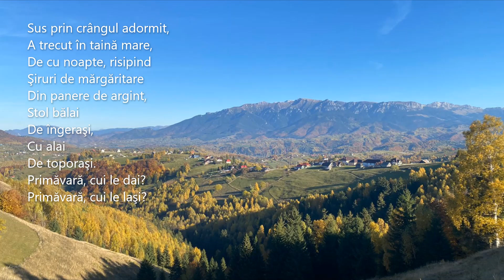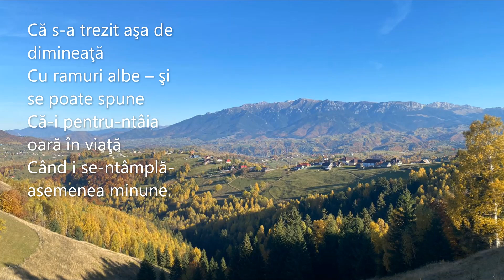George Topîrceanu - Rapsodii de primavară